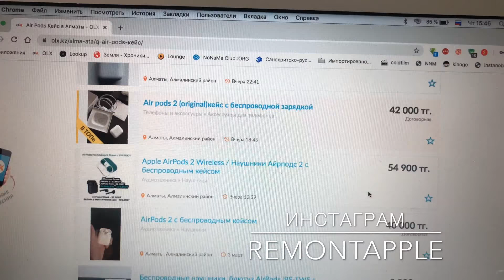Apple AirPods A1602 разборка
Принесли на ремонт беспроводные наушники Apple AirPods A1602 первого поколения , по словам владелицы они постирались с вещами в стиральной машинке и как следствие не включаются не заряжаются , но при этом сами Наушники 🎧 пережили стирку и работают кроме кейса !